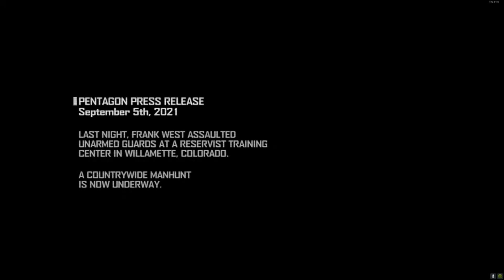Dead Rising 4 Pt. 1